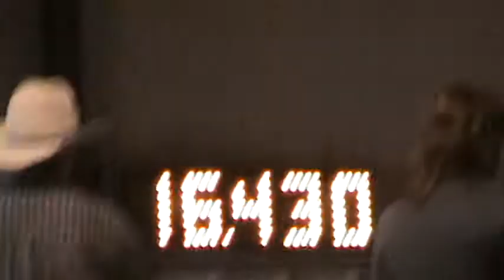arrowhead arena April 2nd 010.MPG